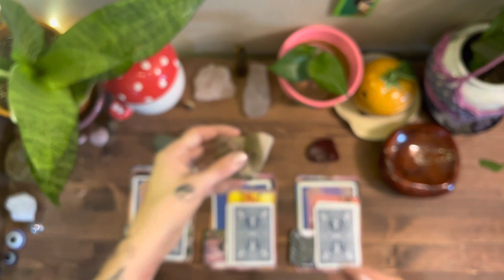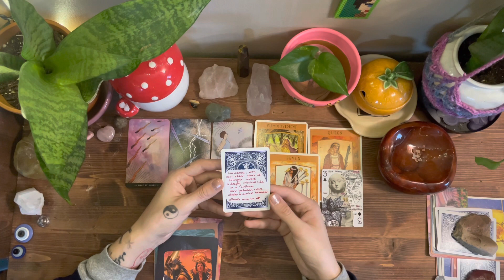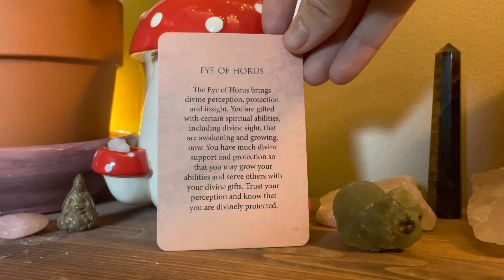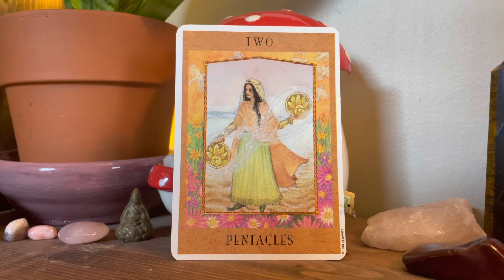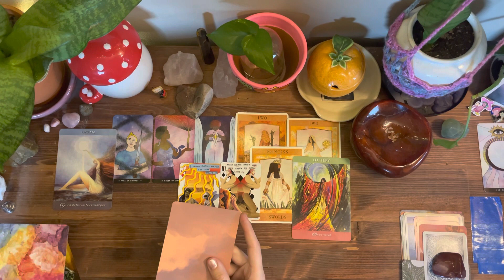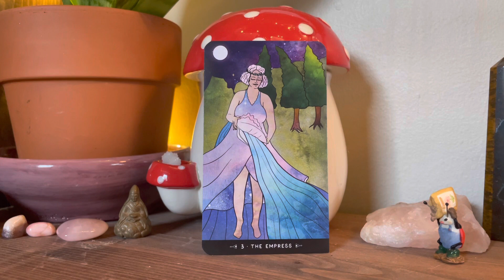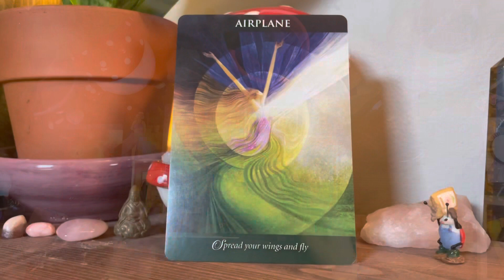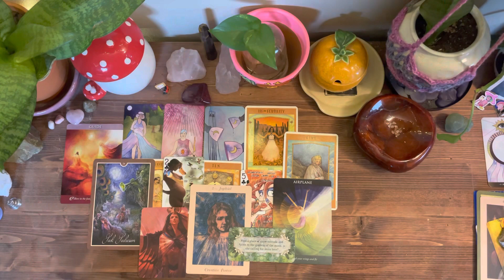💗🌑 Moon Magic Present in your Life 🌑💗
What energies are present in your life under this full pink moon on April 3rd 2023??

🌑 Timestamps 🌑
3:49 - Pile One 💕
24:36 - Pile Two 💗
45:50 - Pile Three 💜